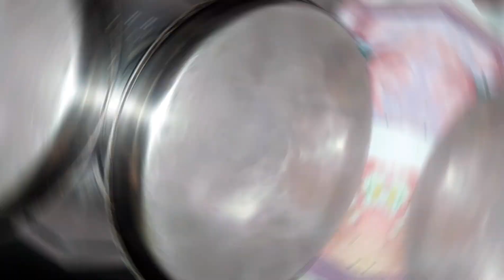गाजर की बर्फी | dessert carrot barfi